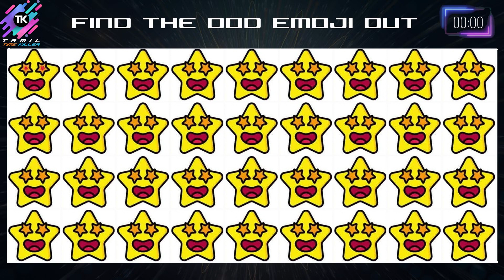TK QUIZ Oddemoji | 06-Sep-23 | Challenge Your Mind with TK Puzzles - Word Puzzle Fun! | TKQUIZ